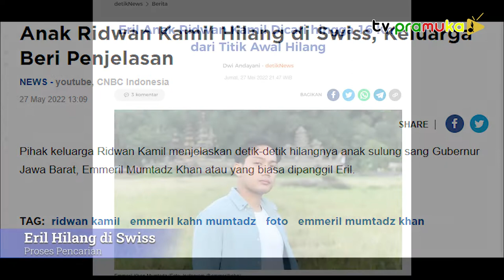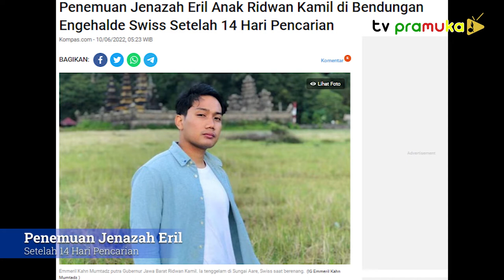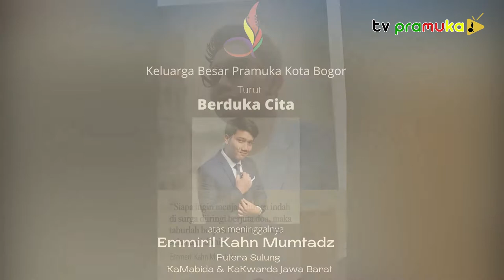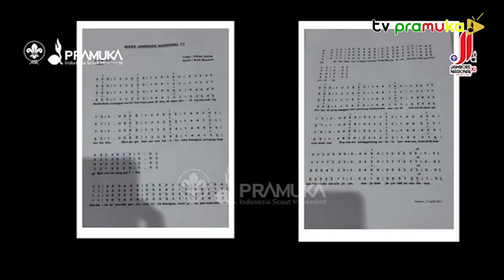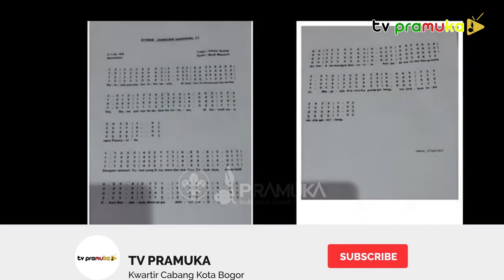[SekilasPramuka] Edisi Selasa 14 Juni 2022 - Untuk Eril